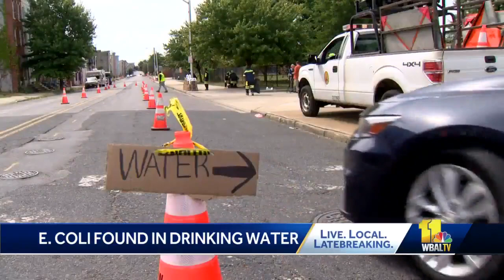DPW: E. coli found in water of city fire, police facilities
Authorities issued a boil-water advisory after E. coli contaminants and total coliform were found in water samples at two police facilities and a firehouse in west Baltimore, the city's Department of Public Works said Monday. According to DPW officials, water was sampled in several locations in the city's ninth district and found at the firehouse located at 1503 W. Lafayette Ave. and the two police facilities at 1034 N. Mount St. and 920 N. Carey St. The advisory to boil water for a minute is in effect for residents, businesses and other facilities in the Sandtown-Winchester and Harlem Park neighborhoods in west Baltimore, comprising portions of North and South Riggs Avenue, West Franklin Street and East and West Carey Street to Pulaski Street.